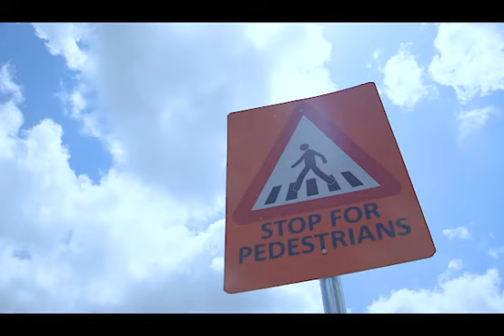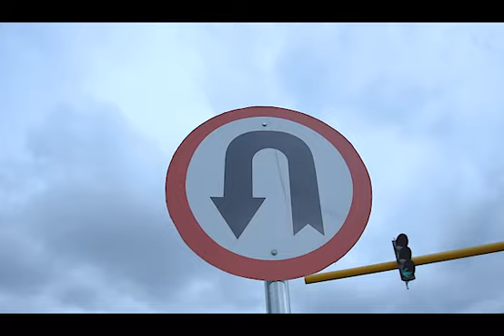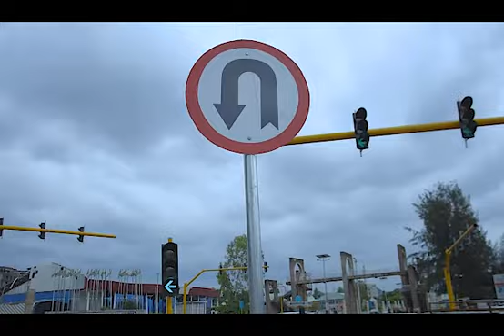TRAFFIC WATCH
The flagrant disregard to traffic rules and regulations is a major cause of road mishap.
On Traffic Watch program, I seek to educate motorists and other road users on the dos and dons on our roads.